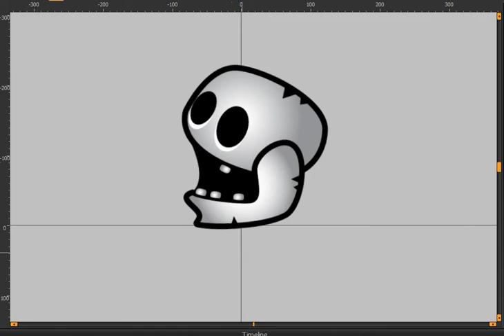Biting Skull Animation Sprites